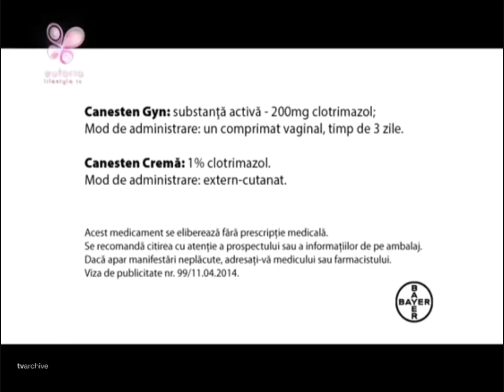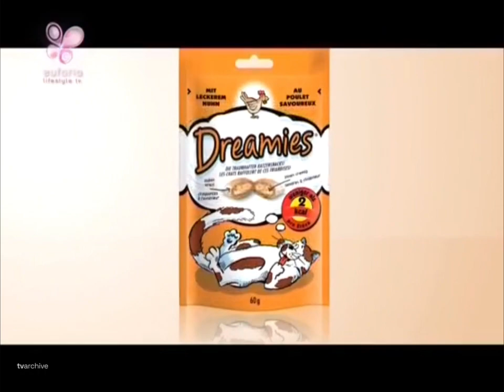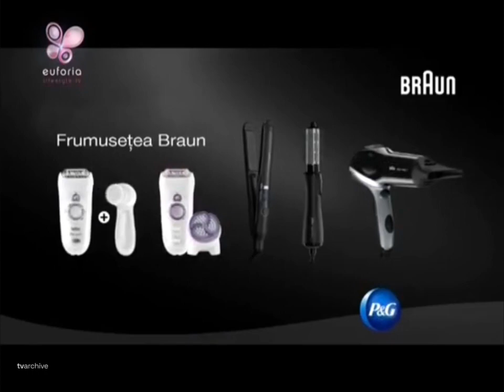Euforia TV - Continuity - 11.05.2014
Inregistrare facuta pe 11 mai 2014.
Reclame + promo